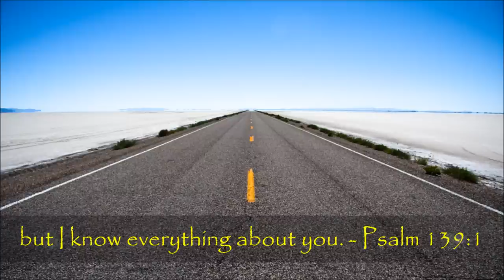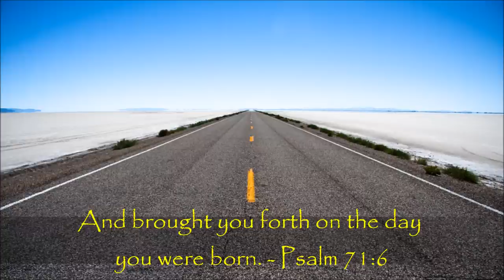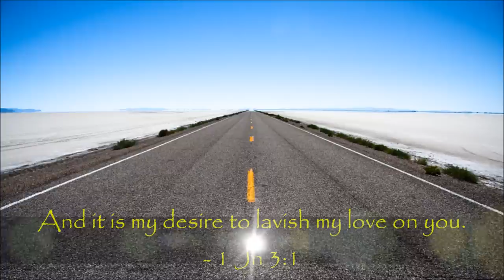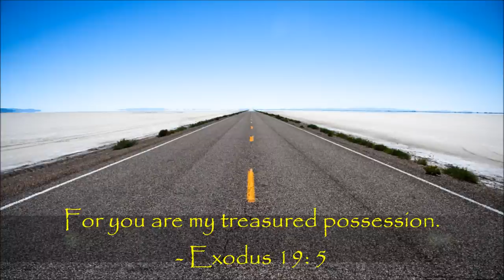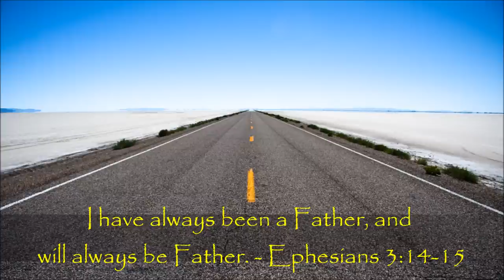COMING HOME - (Lenten Meditation) ~ Lex Luces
Jesus said (to the Pharisees and scribes), "...there will be more rejoicing in heaven over one sinner who repents than over ninety-nine righteous people who have no need of repentance." - Luke 15: 2,3,7